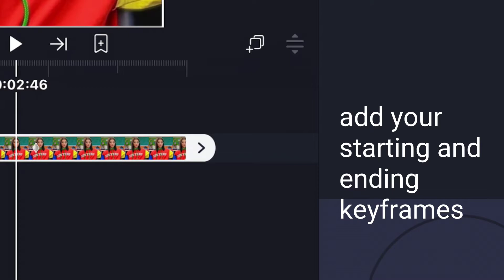Basic smooth transitions🥳 ( tutorial ) | alight motion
zooms and spins in 1min